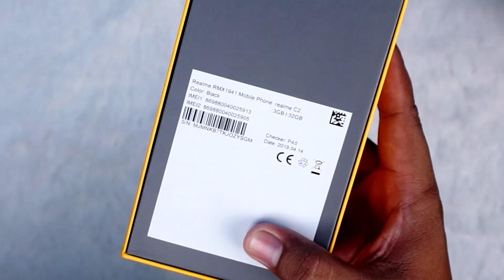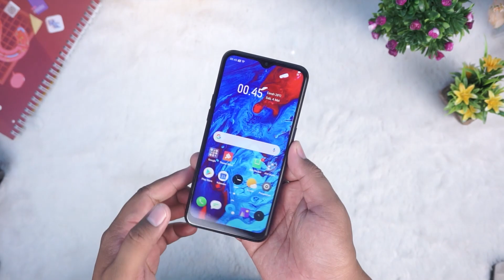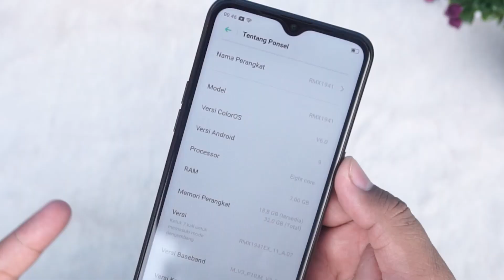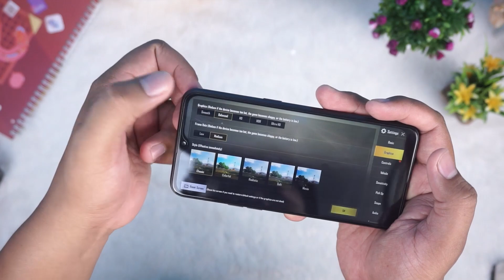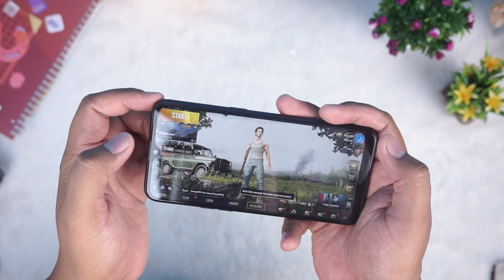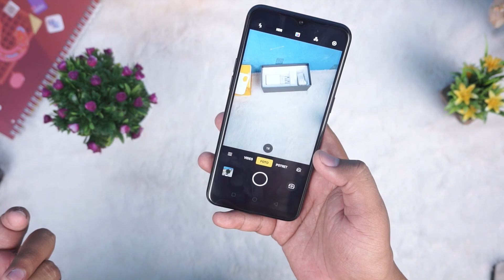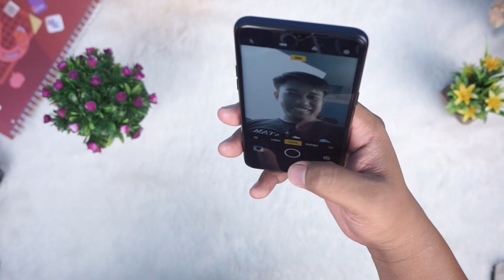1 Jutaan.!! Unboxing Realme C2 + Test PUBG | New Entry Level King.!!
HARGA RESMI :
2GB + 16GB = 1.499k
3GB + 32GB = 1.699

Thanks...